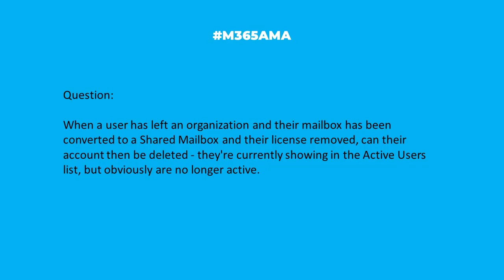M365AMA After converting to a Shared Mailbox, can I delete the account?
In this episode, the M365AMA panel discusses the following community question

“When a user has left an organisation and their mailbox has been converted to a Shared Mailbox and their licence removed, can their account then be deleted - they're currently showing in the Active Users list, but obviously are no longer active."